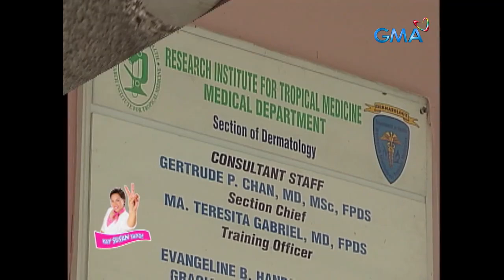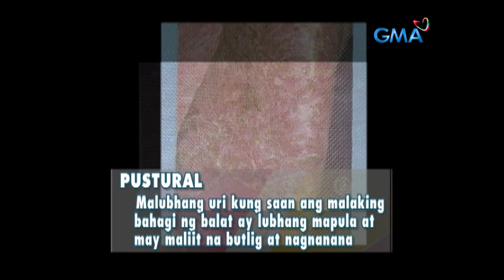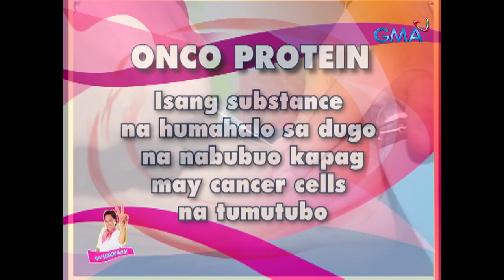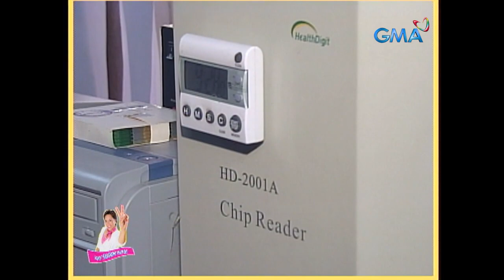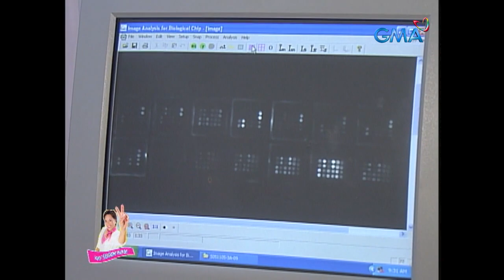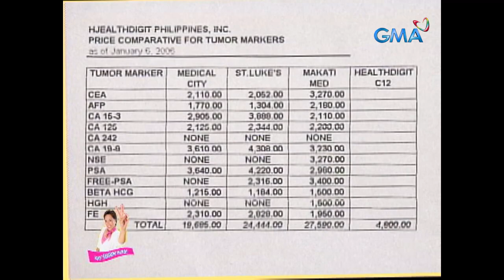Kay Susan Tayo! (Full Episode 116) | Stream Together